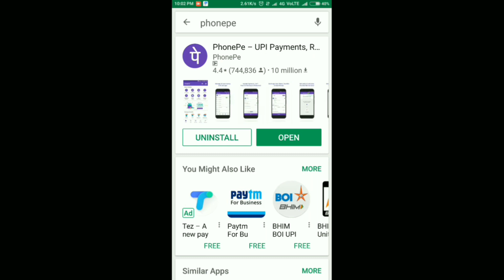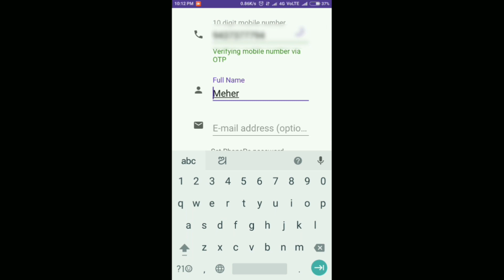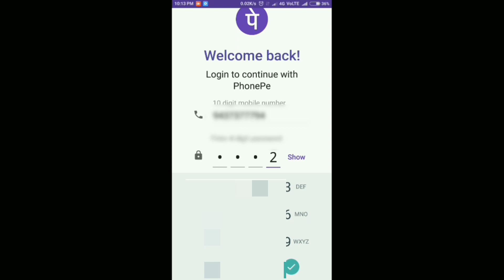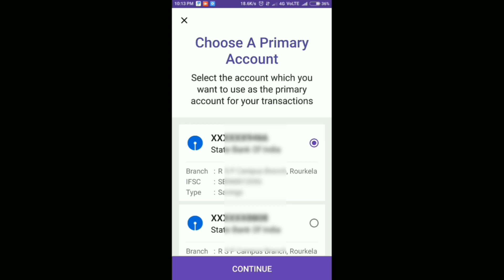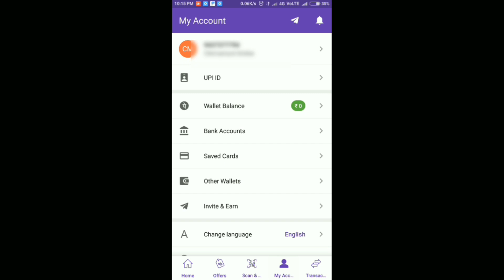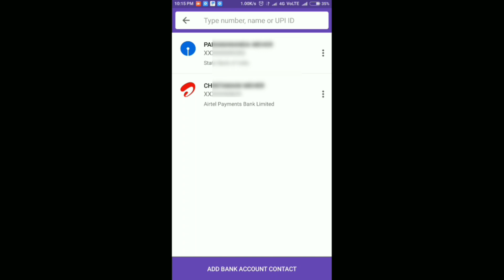How to use Phonepe UPI App | Phonepe app kemiti use kariba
Namaskar darshakabandhu mu chintamani apana manku swagat karuchhi mo youtube channel meherdigital. Aji mora 1st video re UPI phonepe app bisayate kahibaku jauchhi. Upi app re bank account kemiti link kariba,balance check kariba, money transfer kariba etc.